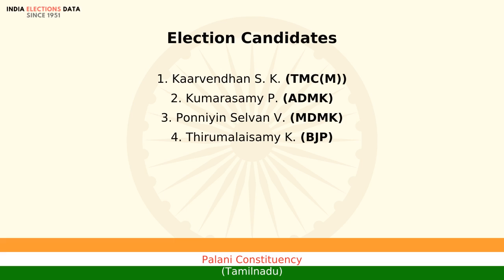Palani Constituency Tamilnadu loksabha Election Result 1996 Kaarvendhan S. K. TMC(M)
loksabha election 1996 results, for Palani Constituency, Tamilnadu, where winner is Kaarvendhan S. K., from political party TMC(M). Watch the video to know more information about other candidates, voters count, etc.